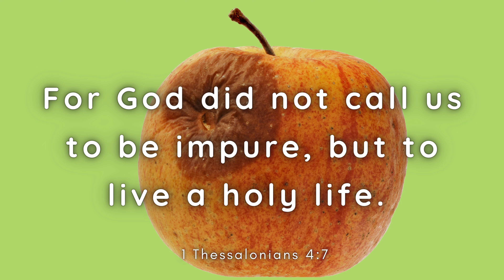A Daily Dose of Scripture 1 Minute with God – Don’t Be A Rotten Apple - 1 Thessalonians 4:7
Listen to God’s Word with stunning visuals, soothing music, motion scenery, and more.

A biblical ASMR experience!Our videos are designed to provide a one-minute devotional experience, allowing you to connect with God and be inspired in a short amount of time.